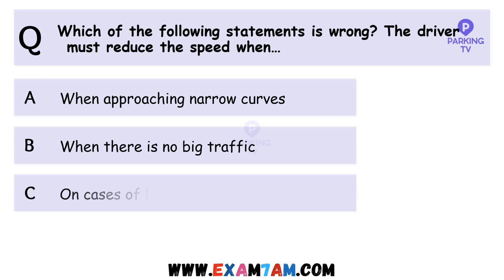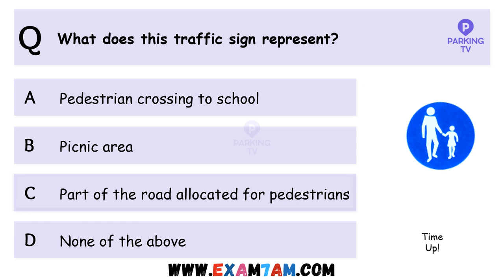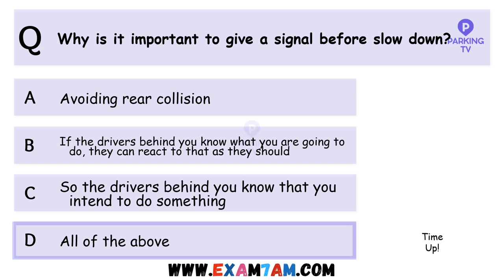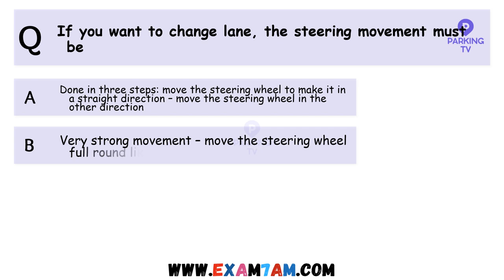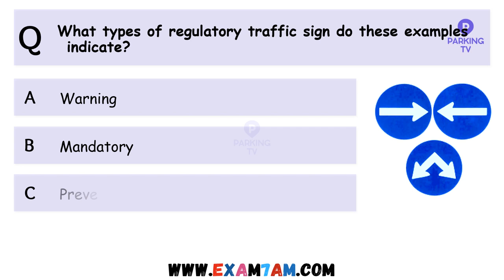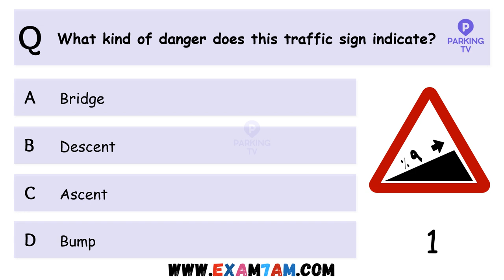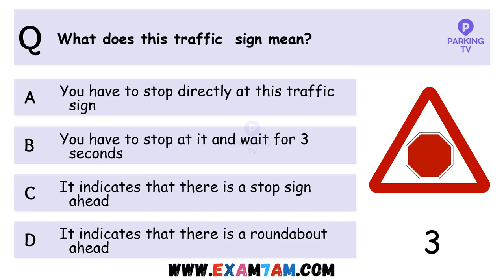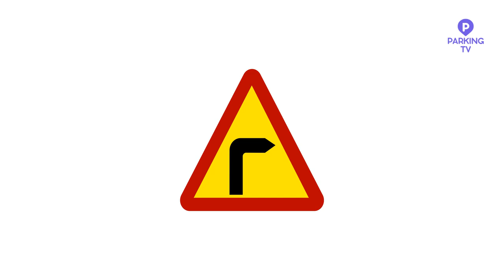DALLAH DRIVING SCHOOL COMPUTER TEST | AL KHARJ, SAUDI ARABIA DRIVING LICENSE 2024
In this video, we'll cover all the road signs you need to know to pass the DMV written test with flying colors in Al KHARJ Saudi Arabia.

We'll go over common road signs, including regulatory signs, warning signs, and guide signs, as well as their meanings and the actions you need to take when you see them on the road. With our comprehensive review, you'll feel confident and ready to tackle the written test and get your driver's license.

And if you have any questions or comments, please leave them below - we'd love to hear from you!